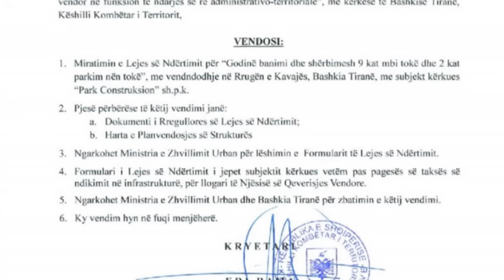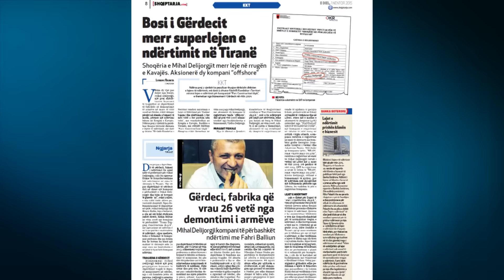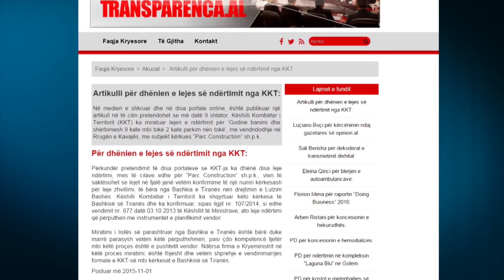Report TV -Harrohet Gërdeci, Deliorgji merr leje ndërtimi në Tiranë